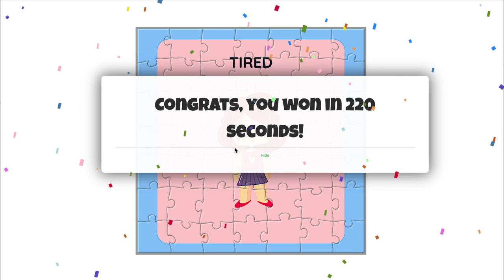Jigsaw Puzzle - Tired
Matraquinha is an alternative communication app to help children and adolescents with autism to convey their desires, emotions and needs.